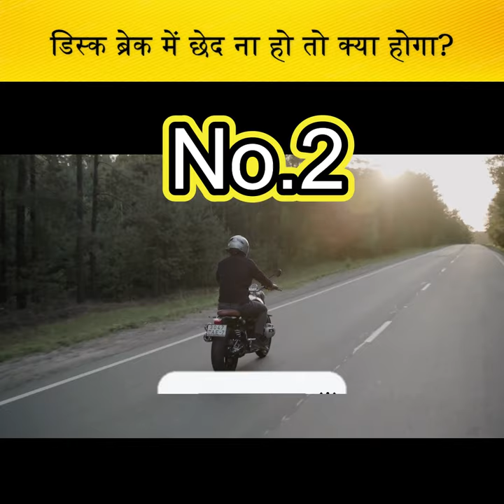''Disc ब्रेक्स 🏍️''में छेद ना हो तो🤔। Disc brake without a hole?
In this short video, we'll discuss the possible consequences of a disc brake without a hole. If there is no hole, the brake will work but the metal on the inside of the rotor will wear quickly and may cause a safety issue. Watch the video to find out more!

Why Holes Are Put On The Disc Brakes?
Why there are no holes in car disc brakes?
Do disc brakes have holes?
Are brake discs with holes better?
Why there is a hole in disc plate?
What is a disc with a hole called?

Welcome to Fact Source
Our aims to provide Unbelievable, interesting and most amazing facts about Science, Mysterious incidents, Current Affairs, human body, animals, nature, psychological, country & historical events.